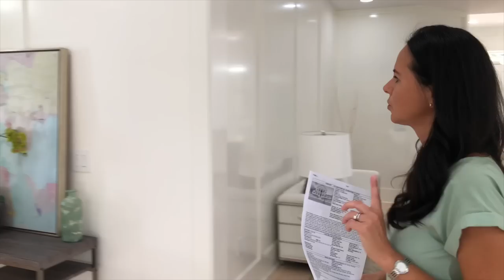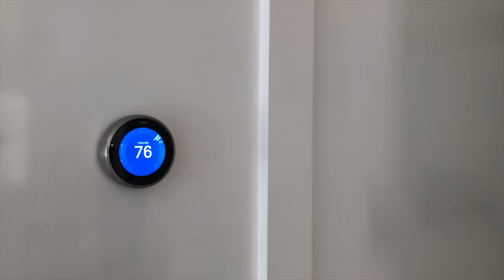США. "Белый дом" за $2.695.000 / Celebration / Florida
Помощь русскоязычным эмигрантам в Америке:
- Встреча в аэропорту Орландо, Трансфер до отеля
- Социальная адаптация в США
- Аренда домов и апартаментов в Орландо
- Лицензированные русскоязычные иммиграционные адвокаты: Получение гражданства США - бизнес визы E-2, L-1, виза инвестора EB-5, Легализация в США через политическое убежище, Смена туристичекого статуса на студенческий и др.
- Услуги лицензированных русскоговорящих риелторов: Покупка недвижимости в Орландо: домов, апартаментов
- Туры по недвижимости, Обзоры домов, Строительство домов в Орландо